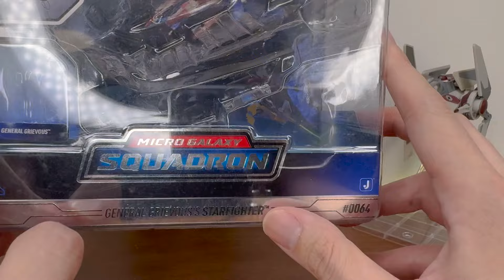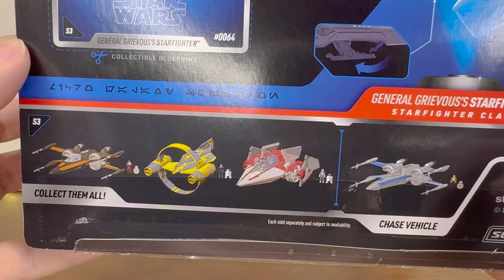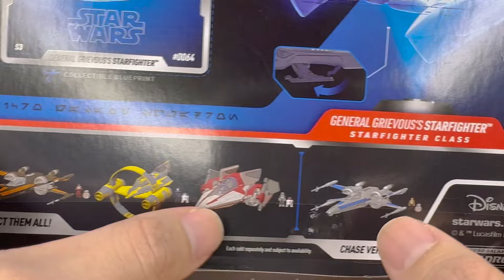STARFIGHTER DEL GENERAL GRIEVOUS o el "Soulless One" 💀 MICRO GALAXY SQUADRON (Jazwares) ¡NAVE RARA!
La icónica nave del General Grievous llegó a la colección de Micro Galaxy Squadron. Es una nave "Rare" o rara, que significa que solamente se hicieron 15000 ejemplares. En este vídeo la revisamos junto a la mini-figura del General Cyborg.

¡Si quieres conocerme un poco más puedes seguirme en mis redes!
canosw101

Y también... 👇🏼👇🏼👇🏼👇🏼👇🏼👇🏼
¡ÚNETE A NUESTRA COMUNIDAD DE 🔵FACEBOOK: LOS IMPERIALES!
Reunidos varios creadores como Carlin Star Wars, Lord Tano 66, El Tío Pixel, Plasti Adicto, La Cueva del Guampa, Sandtrooper Diary, Kalbin ST, Scruffy Looking Workshop, jpcontodo, Memo Rodcam y Geek Collectors.